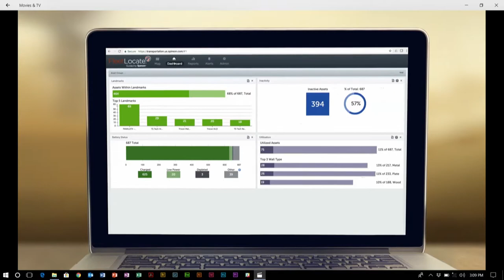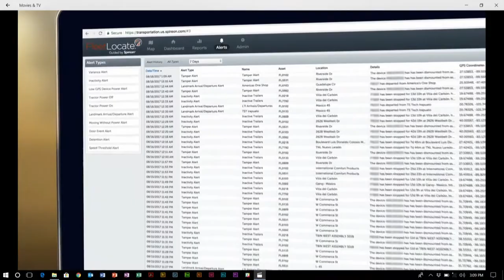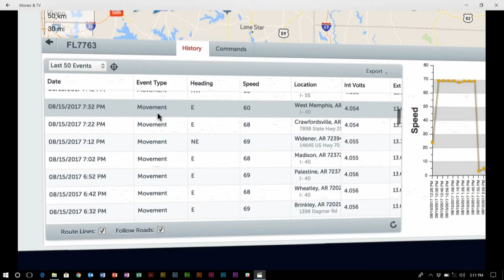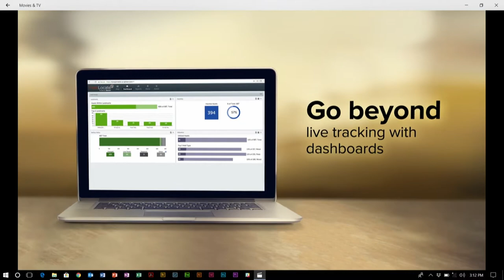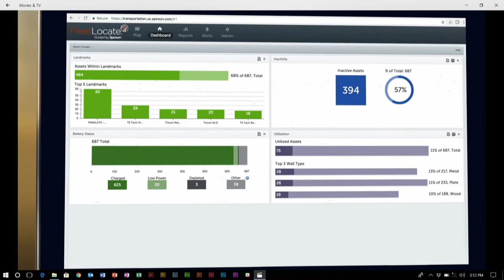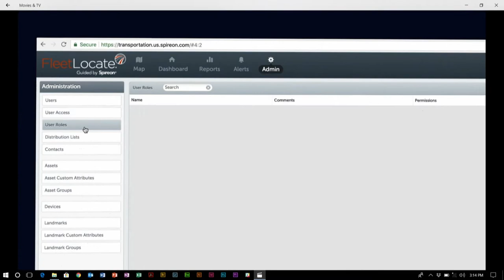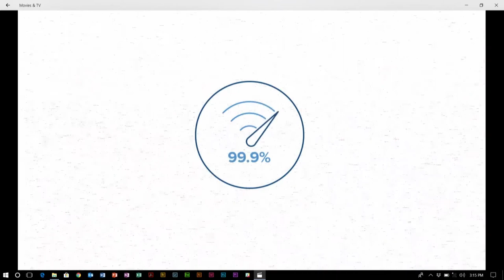T18 FleetLocate Demo